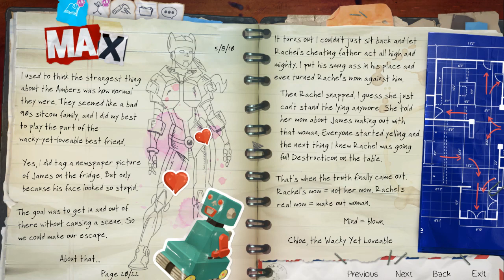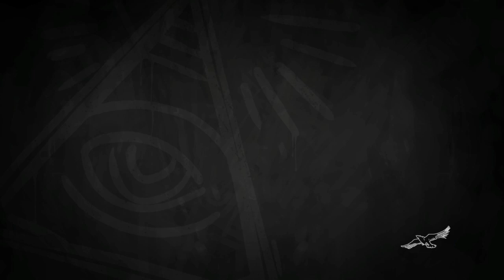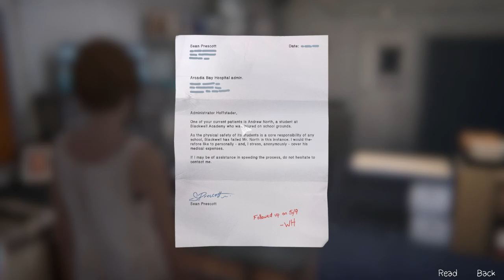Na wysypisku - Life is Strange: Before The Storm [3x03]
☛ KONTAKT YT DO NERI -goo.gl/bhSSdN ☛☛